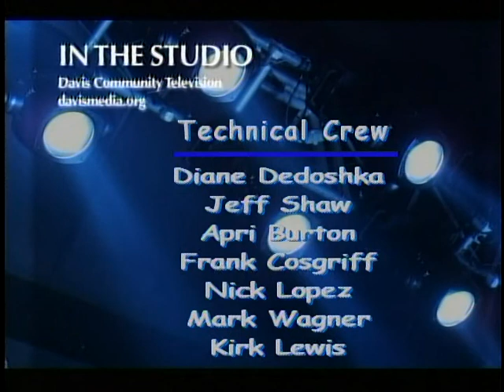In The Studio - Egyptian Uprising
Dr. Hamza El-Nakhal, Ph.D., hosts Sarah Moussa, Nariman El-Nakhal, and Salma
Enan, all Egyptian Americans, to talk about the Egyptian uprising.